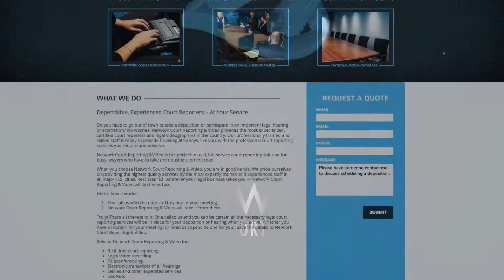Court Reporters in Anaktuvuk Pass, AK | Court Reporting Agencies in Alaska